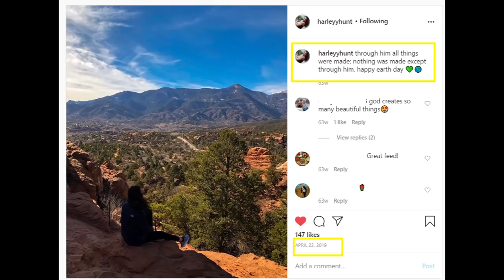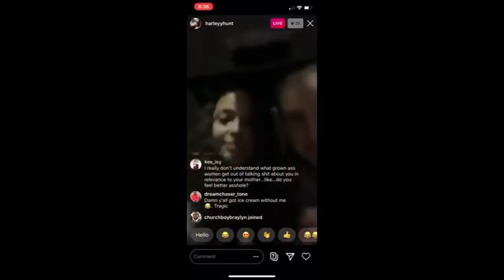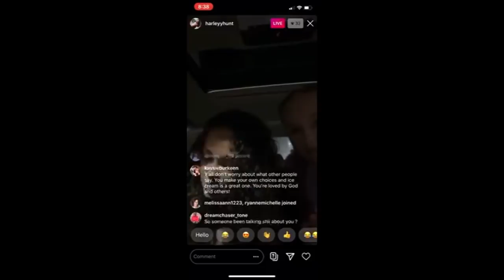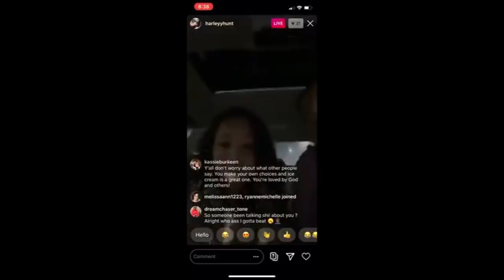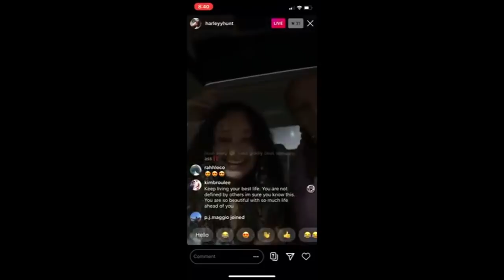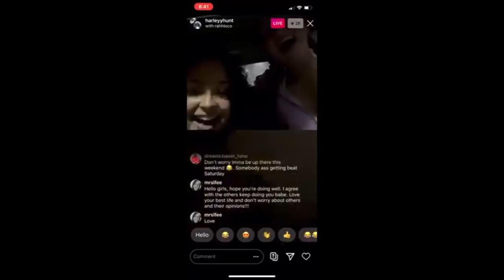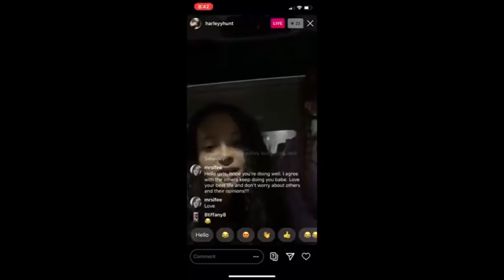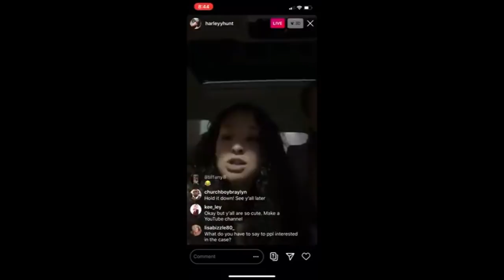Harley Hunt Big (Step) Sister Of Gannon "G-Man" Stauch | Instagram & TikTok Social Media Pics & Vids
Harley Hunt (@harleyhunt) on TikTok | @harleyhunt on Instagram
A few pictures and very brief videos from Harley Hunt's social media accounts.

"No Inclination: Inspired by the Chris Watts Case" Paperback:
Shanann's book she ordered for Pinhead: "Hold Me Tight: Seven Conversations for a Lifetime of Love"
Cadbury Milk Chocolate (Fruit & Nut Bar)
Much Love & Peace!
Kimberley
xo